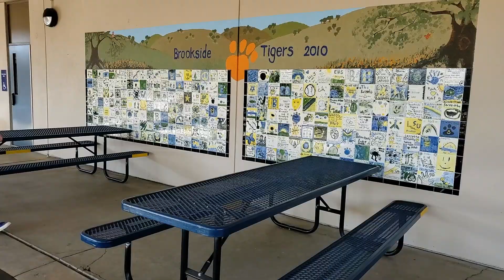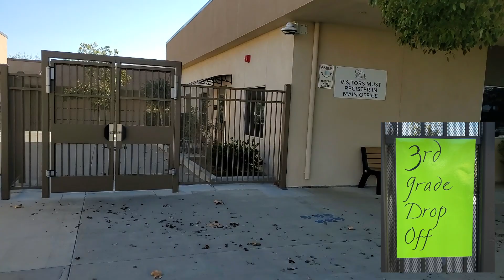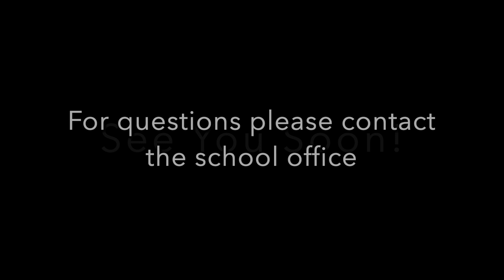Brookside Elementary School's Return-To-School 2021 Welcome Back Video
Join Superintendent Tony Knight and Principal Erin Vranesh as they welcome students back to campus for Hybrid Learning and discus new protocols for entering campus and ensuring student safety.